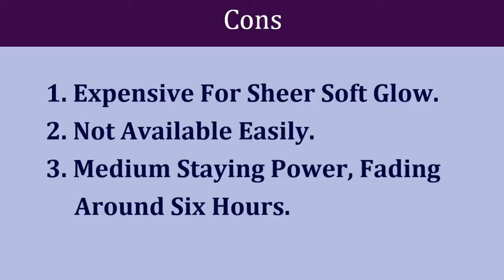MAC Lightscapade Mineralize Skinfinish | Beauty Products Review | Beauty, Fashion & Makeup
This is a video blog about Beauty, Fashion, Makeup and Lifestyle. Created from our popular blog website Café Pink. You can read the same review or article in text in more detail there.

This is the one of the few video blogs on the net which is a video blog of an article on the blog website thereby giving a visitors option to either read about in depth reviews and tutorials on the website or watch the same thins in video format. Take your pick or switch from one to another by clicking on the links provided on both sides.